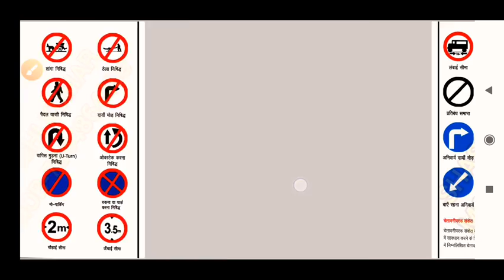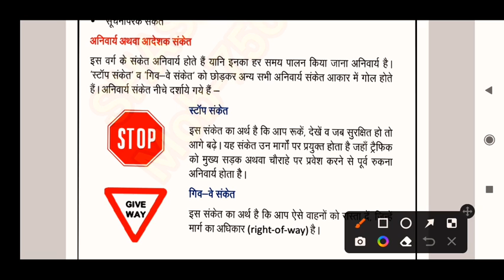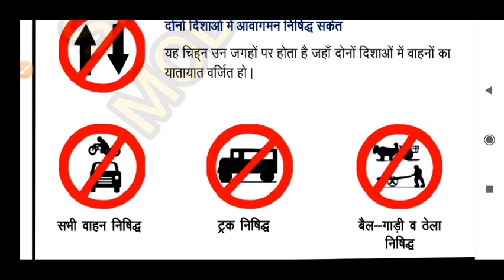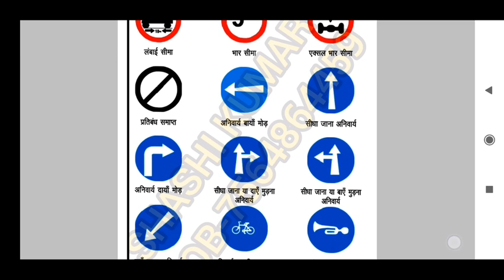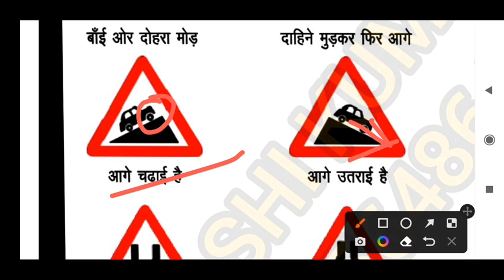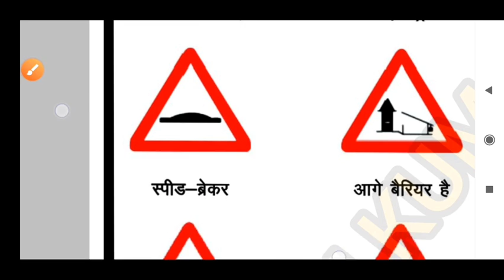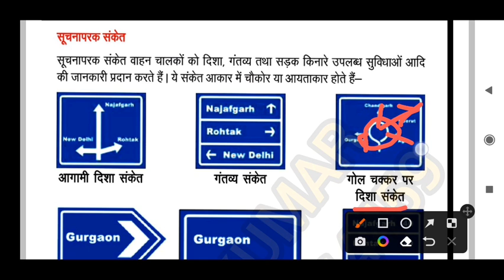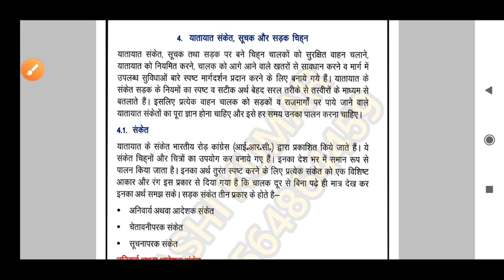Traffic Signal यातायात संकेत All Rules | Delhi Police Driver Exam 21 October 2022 traffic signals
Any exam one class
Traffic signal all rule in one class
Types of Traffic signal